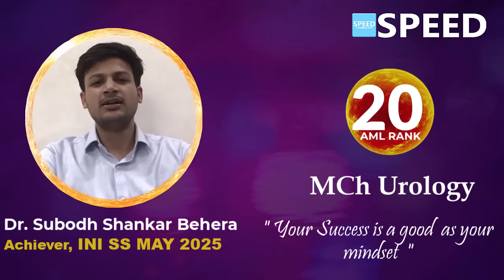INI SS May 2025, MCH Urology, 20th Rank AML, Dr. Subodh Shankar Behera.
20th Rank AML, MCH Urology, INISS May 2025, Dr. Subodh Shankar Behera., SPEED Topper, Congratulations!

⚕️ Course Duration:
 3 Years | 2 Years | 1 Years | 6 Months | 3 Months | 2 Months

Special Features
• 24/7 access to all previous recordings of live sessions you missed.

1. Medical Group
2. Paediatric Group
3. Respiratory Medicine Group
4. Anaesthesia Group
5. Radiodiagnosis Group
6. Microbiology Group
7. Pathology Group
8. Pharmacology Group

1. Surgical Group
2. OBG Group
3. Orthopaedics Group
4. ENT Group

1. Cardiology
2. Paediatrics
3. Critical Care Medicine
4. Gastroenterology
5. Nephrology
6. Endocrinology
7. Anaesthesiology
8. Medical Oncology
9. Pulmonology
10. Neurology
11. Clinical Immunology and Rheumatology
12. Clinical Hematology
13. Pathology
14. Clinical Pharmacology
15. Infectious Diseases
16. Radiology

1. Surgical Gastroenterology (SGE)
2. Urology
3. Surgical Oncology (Oncosurgery)
4. Endocrine Surgery
5. Plastic Surgery
6. CTVS & Vascular Surgery
7. Neurosurgery
8. Pediatric Surgery
9. Head and Neck Surgery
10. Gynaecological Oncology